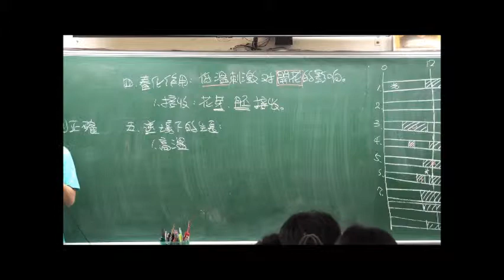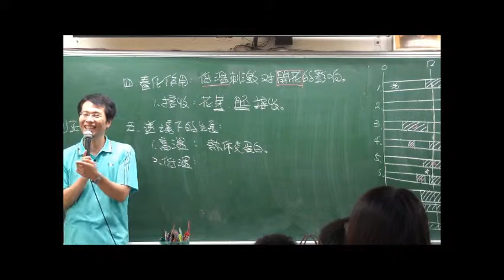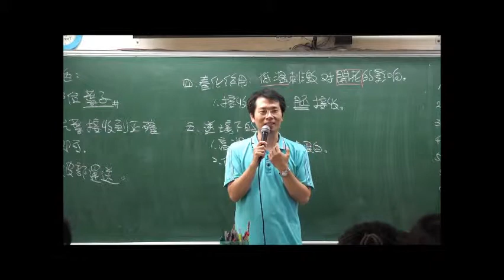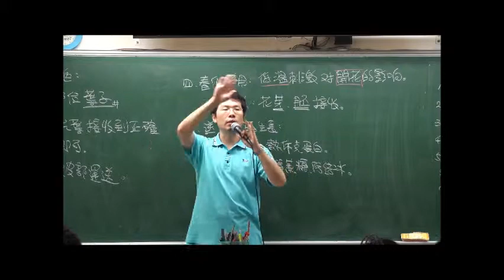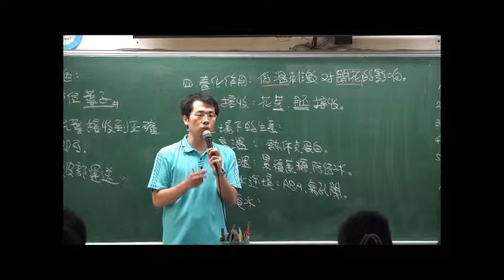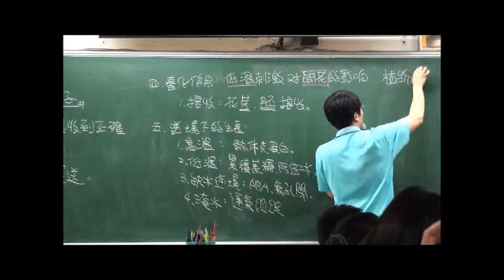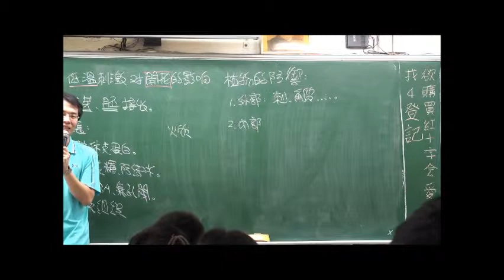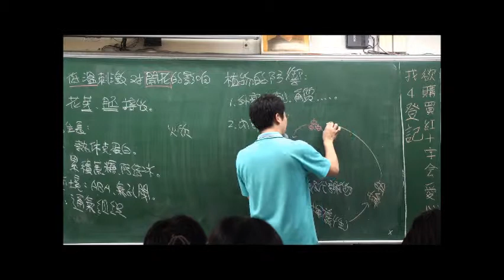環境對植物的影響III 春化作用與逆境與植物的防禦